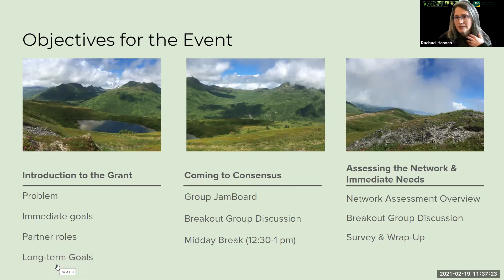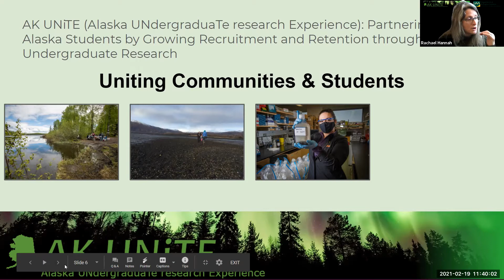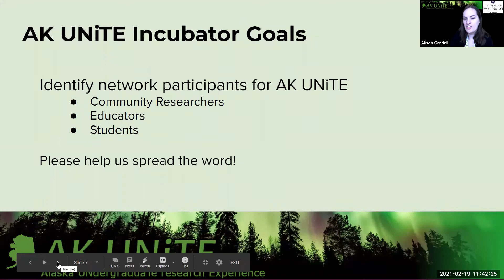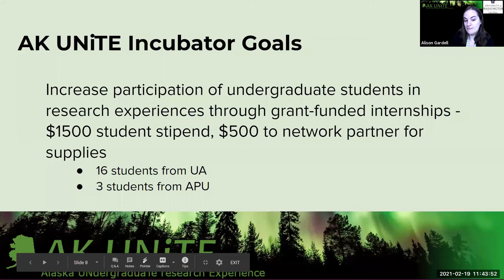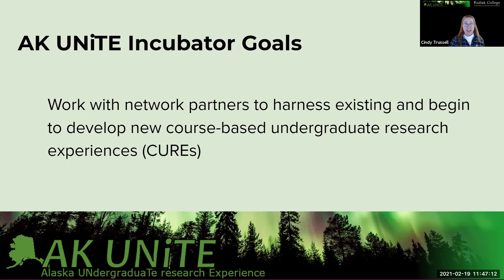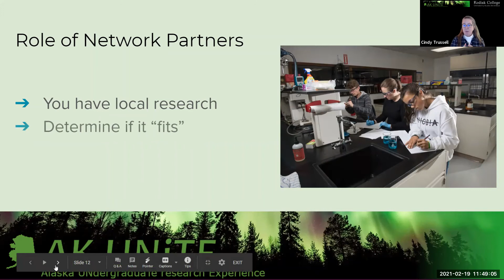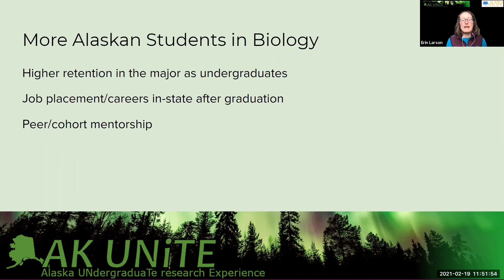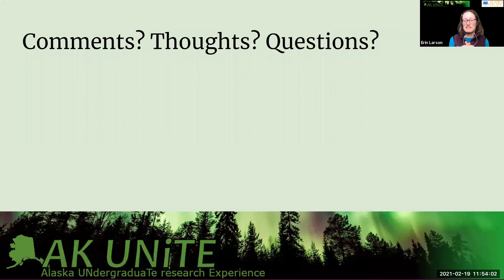AK UNiTE Launch 2 19 2021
This video presents the basic structure and goals of the AK UNiTE RCN-UBE network incubator award to Rachael Hannah (UAA), Erin Larson (APU), Alison Gardell (UW-Tacoma), and Cindy Trussell (Kodiak College, UAA).  AK UNiTE is funded by the National Science Foundation RCN-UBE program award ID: 2019233.